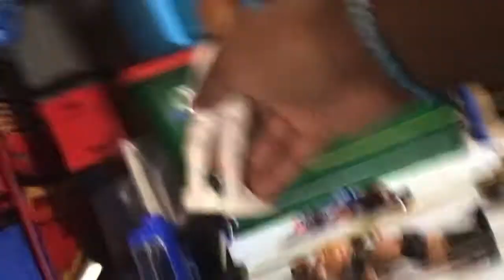￼DWF Wednesday night￼